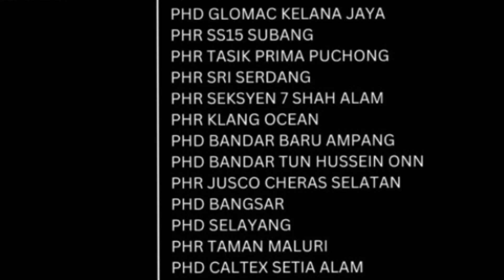Get To Know Where You Can Buy Blackpink Pizza ? , Blinks Being Funny To This Pizza 🤣 !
Get To Know Where You Can Buy Blackpink Pizza ? ,

Blinks Being Funny To This Pizza 🤣 ! ||